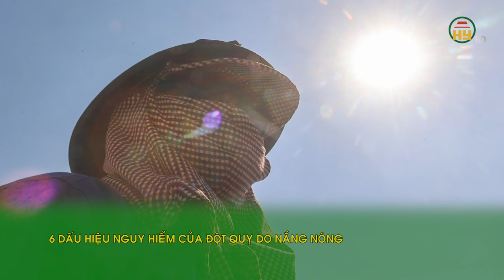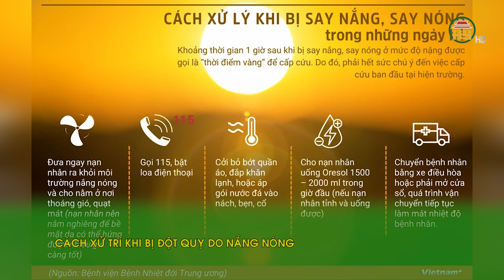Những điều cần biết về đột quỵ do nắng nóng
Hưng Yên TV | Đột quỵ do nắng nóng là tình trạng tăng thân nhiệt gây đáp ứng viêm hệ thống dẫn tới tổn thương nhiều cơ quan trong cơ thể, trong đó tổn thương thần kinh là nổi bật. Đó là các rối loạn về thần kinh trung ương như run cơ, co giật và có thể hôn mê.
Nắng nóng gay gắt kéo dài sẽ ảnh hưởng lớn tới sức khỏe và sinh hoạt của mọi người. Có nhiều bệnh do nắng nóng gây ra, trong đó đặc biệt nguy hiểm có bệnh đột quỵ. Đối tượng nguy cơ cao bị đột quỵ do nắng nóng là người già, những người làm việc ngoài trời và trẻ em.
Địa chỉ: 164 Nguyễn Văn Linh, thành phố Hưng Yên, tỉnh Hưng Yên
Tiktok: Truyền hình Hưng Yên
Facebook: Đài Phát thanh và Truyền hình Hưng Yên
Zalo: Đài PTTH Hưng Yên